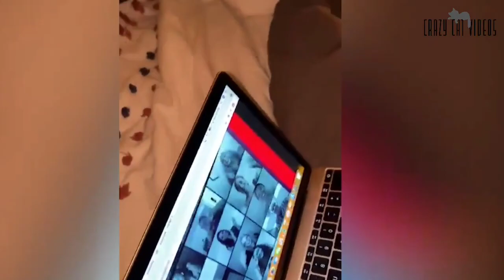Best Cat Memes: Trending Compilation!